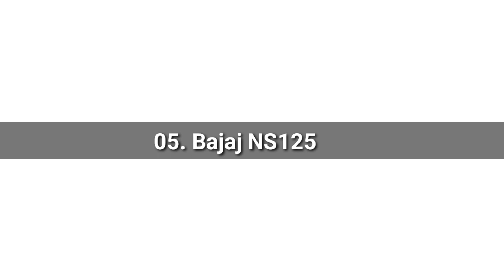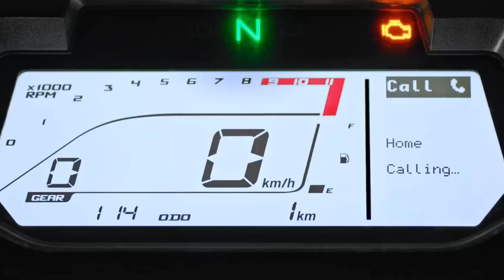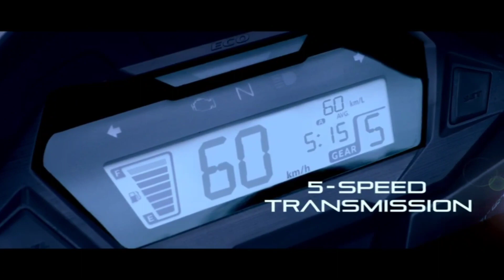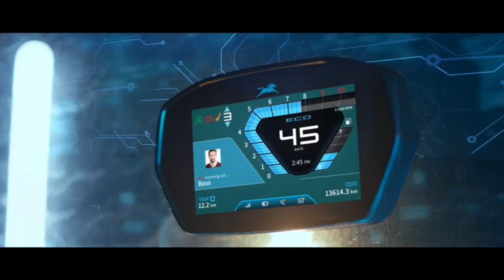Best 125cc Bike in 2023|Top 10 125cc Bike in Low Price|Honda SP125|Bajaj CT125X|Engine|Mileage|MMH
Best 125cc Bike in 2023|Top 10 125cc Bike|More Mileage Low Price|Price|Features|Engine|Mileage|MMH|Mate Motor HINDI|Aftab Ansari
dosto ummid karta hu ki ye video aapko accha laga hoga agar accha laga hoga to channel ko like , share or subscribe karna mat bhuliye agar koi queries hai to please comment section me comment kare . Thanks...

Best bike in 2023
Best 125 cc bike in 2023
Top 10 best 125cc bikes in india in 2023
Top 10 bikes in 2023
Best mileage in 125cc
Best bike in 125cc segment
125cc bikes
Best 125cc bike
125cc best bike in 2023
2023 best 125cc bike
Bajaj ct125x
TVs raider125
Hero glamour
Honda shine
Pulsar 125
Pulsar ns125